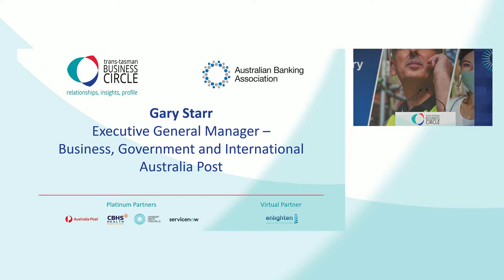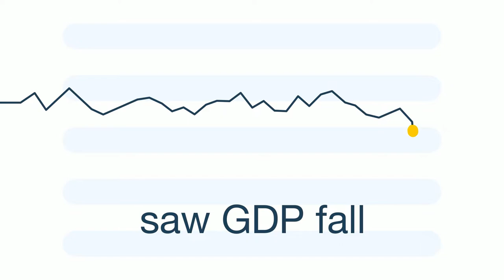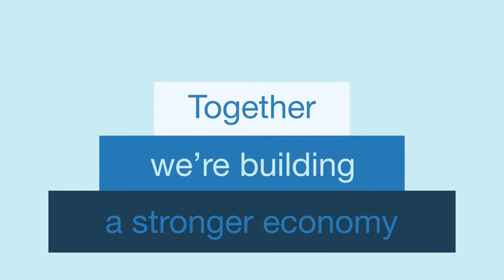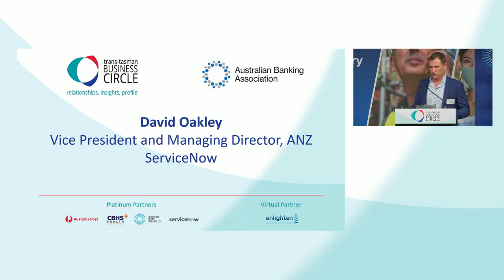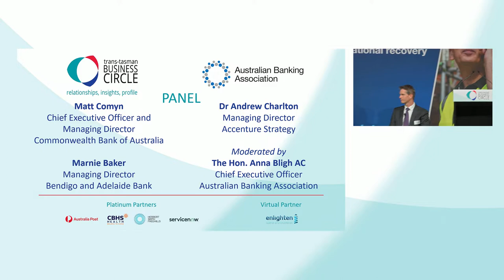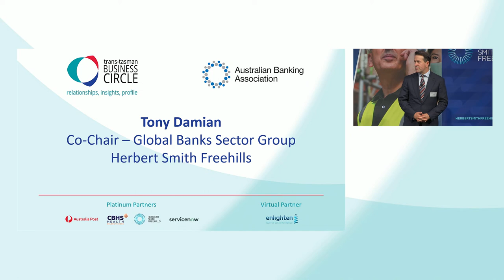Australian Banking Association and Trans – Tasman Business Circle Annual Economic Forecast 2021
Annual Economic Forecast 2021 - Hybrid Panel featuring
Matt Comyn, Chief Executive Officer and Managing Director, Commonwealth Bank of Australia;
Marnie Baker, Managing Director, Bendigo and Adelaide Bank (joining virtually);
Dr Andrew Charlton, Managing Director, Accenture Strategy;
Moderated by The Hon. Anna Bligh AC, Chief Executive Officer, Australian Banking Association
19 February 2021